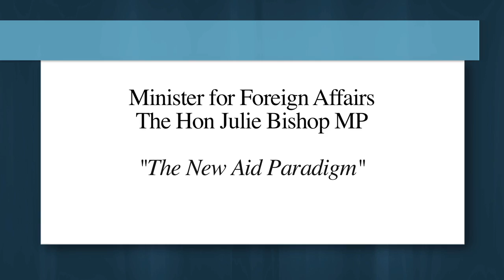The New Aid Paradigm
Minister for Foreign Affairs the Hon Julie Bishop MP introducing 'The New Aid Paradigm'